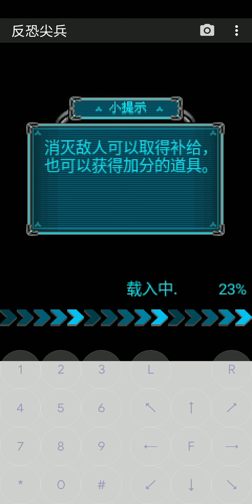ANTI-TERRORIST PIONEERS: COUNTER-STRIKER (J2ME,CHINESE) LONGPLAY.PART 2